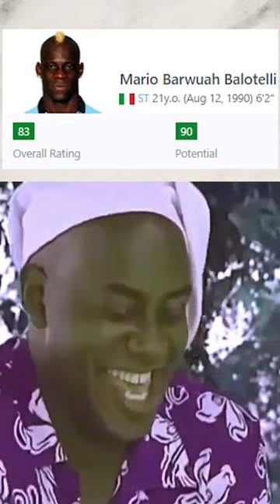FIFA Wonderkids Then & Now 🥲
Meme reactions to FIFA Career Mode Wonderkids and how they turned out to be...